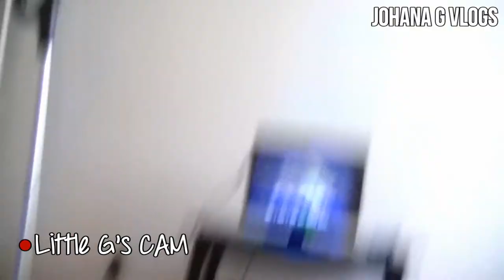NEW VLOGGERS (Vlog #18) JohanaGvlogs